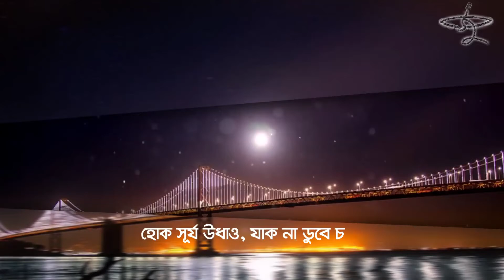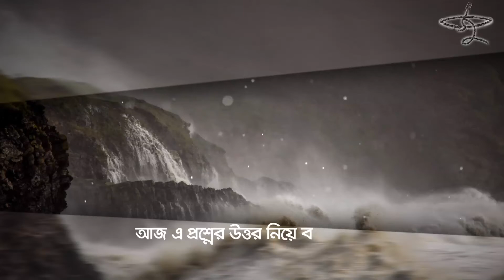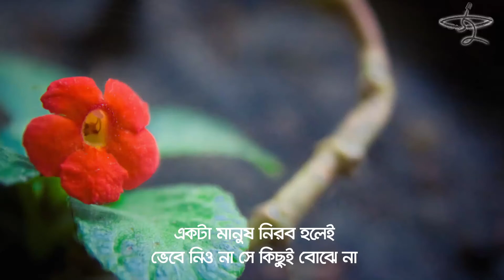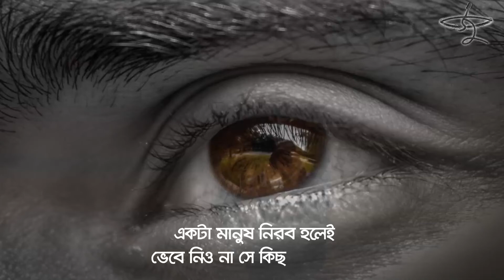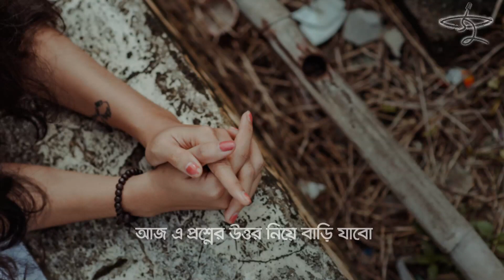Amake Tumi Kotota Obujh Bhabo | আমাকে তুমি কতটা অবুঝ ভাবো | Indranil | Du Poshla Brishti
আমাকে তুমি কতটা অবুঝ ভাবো
কণ্ঠ: ইন্দ্রনীল
কথা: জুলফিকার রাসেল
সুর ও সংগীত: বাপ্পা মজুমদার
অ্যালবাম: দু’পশলা বৃষ্টি
ব্যানার: সাউন্ডটেক